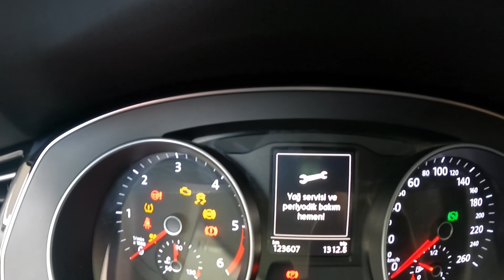Karışık araç tamir etmek bir başka güzel 😊🤗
tek marka araç tamir etmek Tabii ki de güzel devamlı aynı araçlarla haşır neşir olan bir usta nokta vuruşu atışlar atıp arızaları rahatlıkla çözebilir Ama düşünüyorum da karışık araba yapınca sistemlerine kadar da aynı olsa birçok aksamlar değişik pozisyonda ve farklı açıda duruyor Bu da bizim gibi karışık araç tamir eden insanlar için ayrı bir güzellik katıyor her şeyden önemlisi mesleği sevmek insanlara aşılama kadar güzel bir şey yok